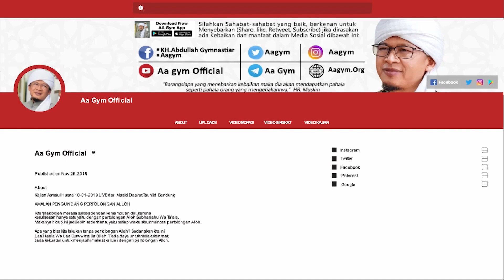ALLAH YANG MEMELIHARA HAMBA HAMBANYA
Terima kasih bagi sahabat sudah menyimak kajian, silahkan sahabat dapat membagikan video ini, bila di rasa bermanfaat .

“Barangsiapa yang menunjuki kepada kebaikan maka dia akan mendapatkan pahala seperti pahala orang yang mengerjakannya” (H.R. Muslim no. 1893).

INFORMASI INFAQ DAKWAH DIGITAL :

Nomor Rekening:
Bank Muamalat